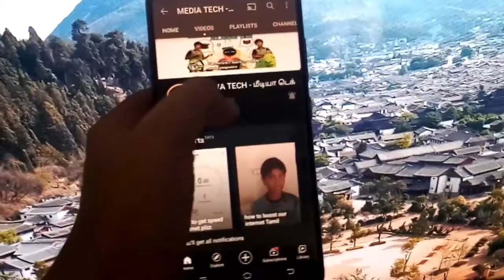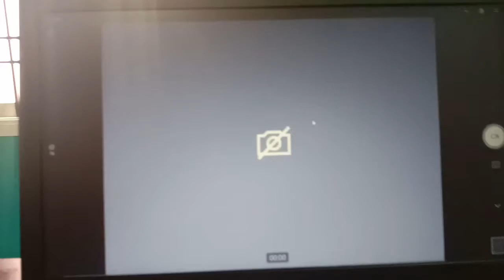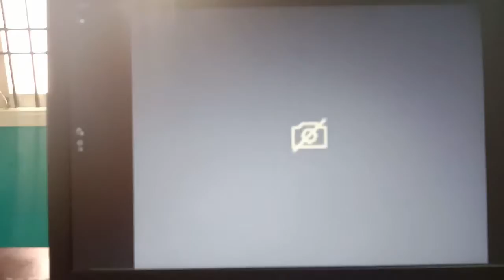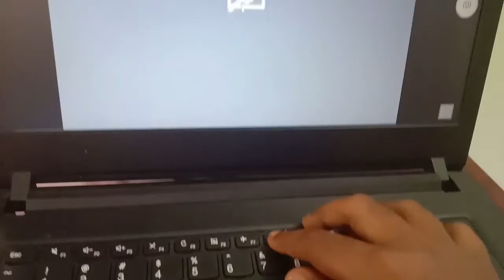how to fix camera problem / on laptop / Tamil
Hey guys in this video I'm going to show his to fix camera problem so she the dull video don't Skip so and plz plz plz plz subscribe to my Chanel
my laptop was Leno's e41-25

How to fix camera problem
Camera problem fixed Tamil
Camera cross fix tamil
Camera is not working on laptop
Camer shows strike
camera problem on Lenovo e41-25